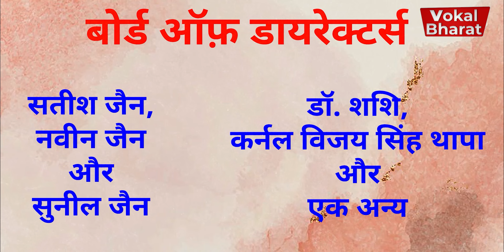बुजुर्ग NRI महिला के साथ छल-कपट की ये कहानी आपको डरा देगी | Vokal Bharat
देहरादून के विकासनगर में स्थिति कालिंदी हॉस्पिटल के प्रबंधक जैन बंधु  (सतीश जैन-नवीन जैन-सुनील जैन) एक बार फिर चर्चाओं में हैं। अब जैन बंधुओं के ऊपर जमीन कब्जाने के आरोप में 73 वर्षीय बुजुर्ग NRI महिला ने FIR दर्ज करवाई है। इस वीडियो में पूरा मामला समझिए।

Vokal Bharat के दूसरे  बेहतरीन वीडियो देखने के लिए नीचे दी गई Playlists को फॉलो करें।

नमस्कार साथियो! Vokal Bharat देश और दुनिया की तमाम ख़बरों का विस्तृत विश्लेषण प्रस्तुत करता है।

 🤝🤝: यदि आपको हमारा काम पसंद आता है, तो हमारा सहयोग  कीजिए, जिससे कि हम ऐसे ही वीडियो बनाते रहें।

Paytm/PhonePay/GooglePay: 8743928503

आप Vokal Bharat को तमाम Social Media प्लेटफॉर्म्स पर भी फॉलो कर सकते हैं।